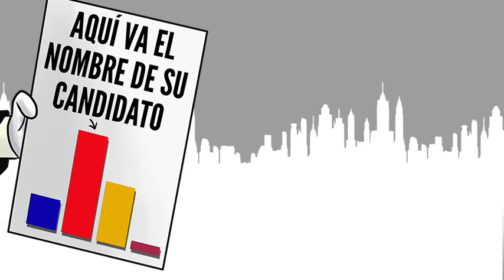Mercado Negro | El Cartón del Día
En plena época electoral con todos se puede quedar 'bien'  | El Cartón del Día

🖌️ Mercado Negro